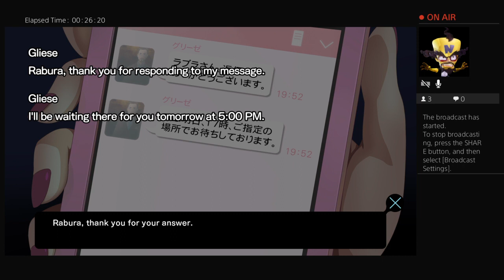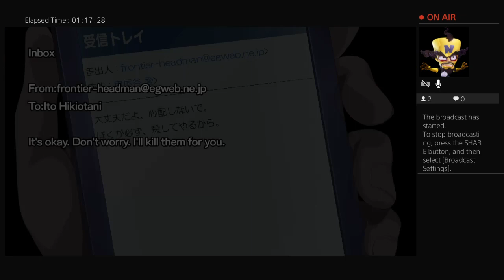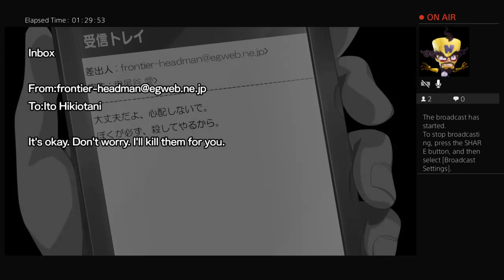Episode 3 and 4 of Punchline the Game